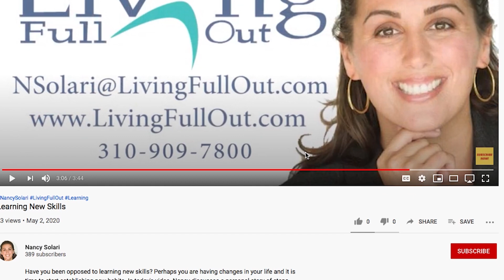How To Navigate Life After A Break-Up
Have you ever found it hard to move on with your life after a break-up? Navigating life after a breakup can feel like an uphill battle, but remember: within every challenge, there is an opportunity for growth. In this video, I discuss some tips and tricks to keep marching forward after heartbreak and sadness and be able to live full out.

Ready to dive deeper into the world of love, understanding in relationships, and self-discovery? Here are some videos to help you out